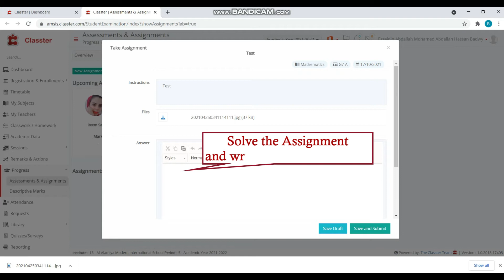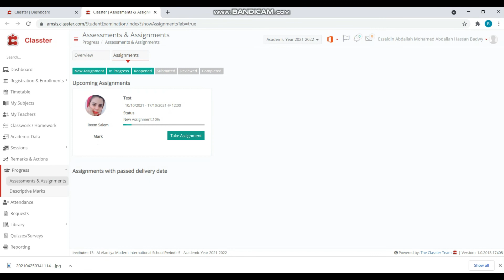How Can I Solve Assignment (Classter Guide)